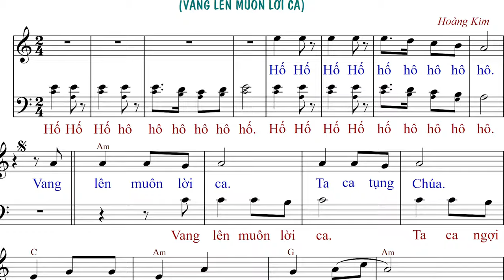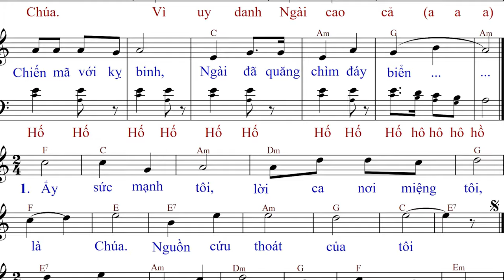Xuất Hành (tập hát PS.2020) - Hoàng Kim - AnnaSaoMai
Imprimatur:  Vang Lên. GP. Sàigòn: 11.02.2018
Link File nhạc đính kèm: